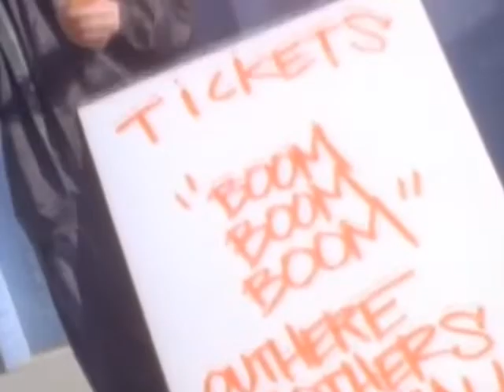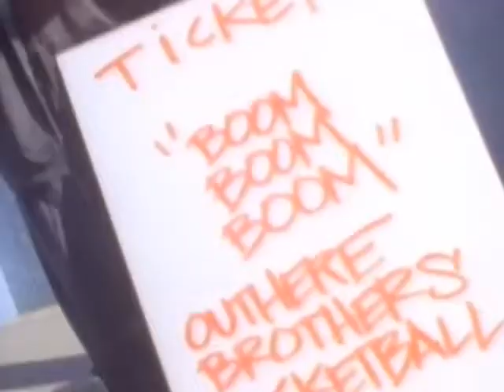The Outhere Brothers Boom Boom Boom 12' Original